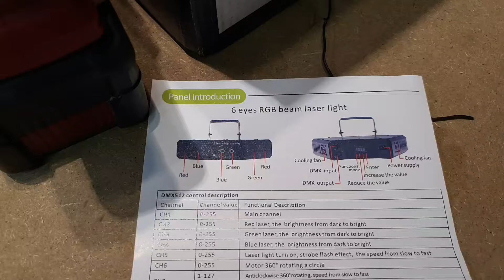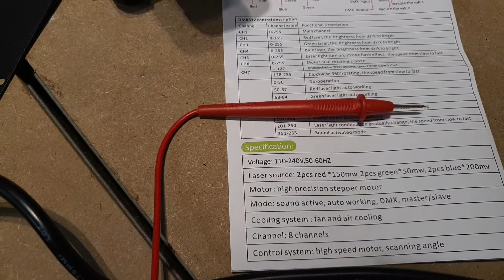6 Eye RGB Disco Stage Light DMX Laser Teardown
Showing the inside of this 6 eye laser. Note appears to be 12V internally.